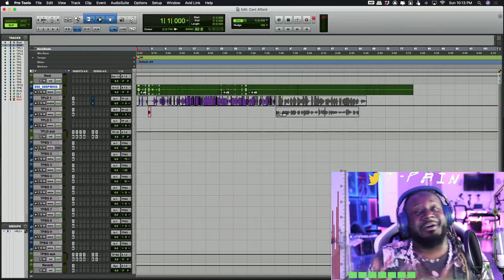T-Pain tells HILARIOUS story about his wife